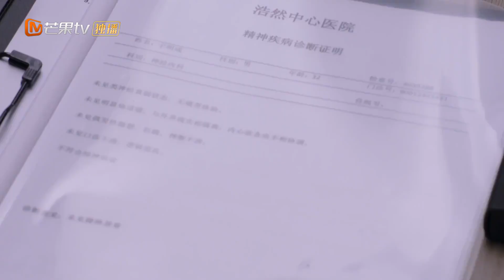《机智的恋爱生活》😅 尴尬！宁成明积极承认和李浅恋爱了！不过李浅？The Trick of Life and Love【芒果TV心动频道】